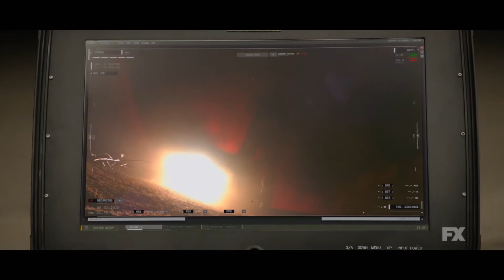The Old Man Season 1 Trailer | Rotten Tomatoes TV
Check out the new The Old Man Season 1 Trailer starring Jeff Bridges!

US Air Date: June 16, 2022
Starring: Jeff Bridges, John Lithgow, Amy Brenneman
Network: FX
Synopsis: Based on the bestselling novel by Thomas Perry, “The Old Man” centers on Dan Chase who absconded from the CIA decades ago and has been living off the grid since. When an assassin arrives and tries to take Chase out, the old operative learns that to ensure his future he now must reconcile his past. With Dan Chase flushed out of hiding, the FBI’s Assistant Director for Counterintelligence Harold Harper is called on to hunt him down because of his complicated past with the rogue fugitive. When Chase proves to be more difficult to apprehend than the authorities expected, a highly trained special ops contractor is sent to pursue him as well. While on the run, Chase rents a room from Zoe McDonald who draws on reserves she never knew she had in order to survive the day when she learns the truth about her new tenant.